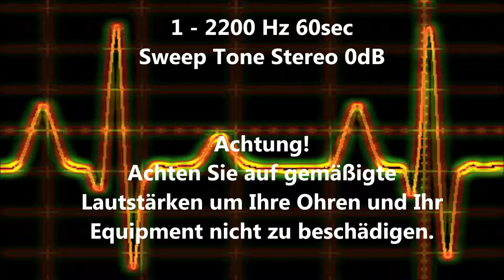1 - 2200 Hz Sweep Tone Audio Sweep Ton wechselnde Frequenz